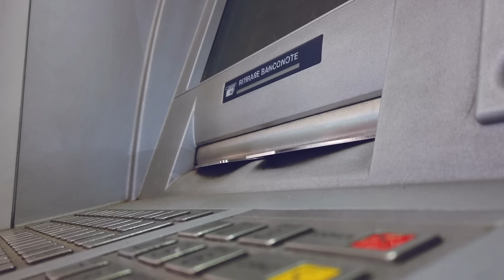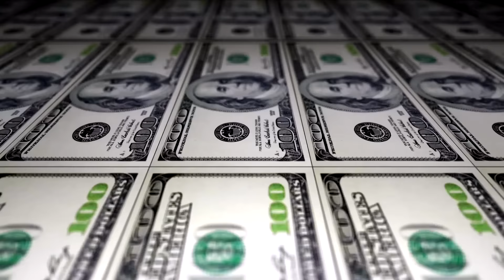10 Mistakes to Avoid if You Want to RETIRE EARLY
This video discusses many of the big things you need to get right if you want to retire before age 65. Many of these routinely missed, yet hiding in plain sight.

Retirement mistakes happen, that's just human nature. But some can hamper your ability to progress toward a safe, comfortable and happy retirement. We point out ten of these costly retirement mistakes in this video.